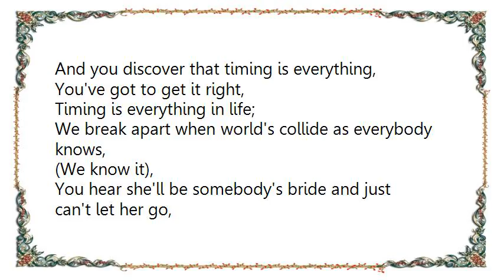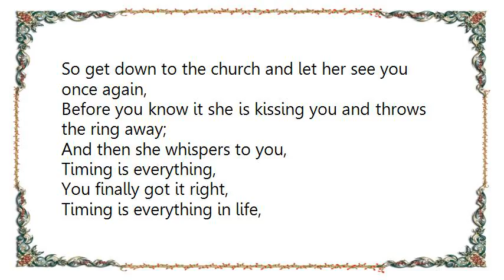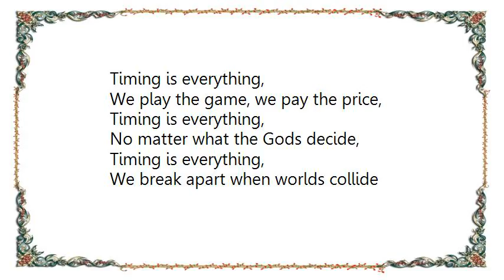Chris de Burgh - Timing Is Everything Lyrics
[Lyrics Chris de Burgh - Timing Is Everything]
We play the game, we pay the price with luck that comes and goes,
No matter what the Gods decide, we always spoil their show,
Just like when you are finally near the lover of your dreams,
And as you stand there waiting, she turns and walks away;

And you discover that timing is everything,
You've got to get it right,
Timing is everything in life;

We break apart when world's collide as everybody knows,
(We know it),
You hear she'll be somebody's bride and just can't let her go,
So get down to the church and let her see you once again,
Before you know it she is kissing you and throws the ring away;

And then she whispers to you,
Timing is everything,
You finally got it right,

Sooner or later all good things come to your heart,
In life it's a waiting game;

When you remember that timing is everything,
You've gotta get it right,

We play the game, we pay the price,
Timing is everything,
No matter what the Gods decide,
Timing is everything,
We break apart when worlds collide,
Timing is everything,